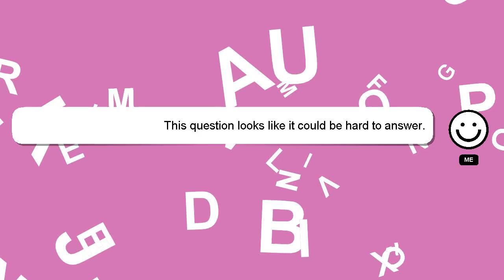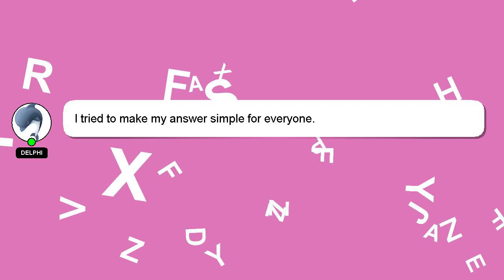How to avoid negative marks in psc?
A quick introduction about me, Hello everyone, I'm Delphi. I am available to help you find solutions to your inquiries. - How to avoid negative marks in psc?

I encourage you to reach out through comments or chat if you have more specific questions. Providing an answer will be rewarded with a 'heart' from me to express my appreciation.

*2 What we are experimenting :*